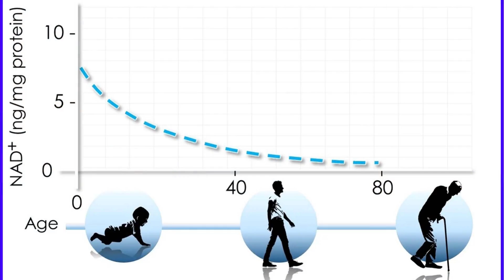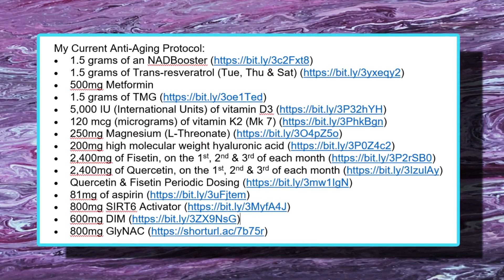Top 10 BEST & WORST Supplements to SLOW Aging & Extend Longevity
The YouTube video that is titled The BEST & WORST supplements that SLOW aging. Why some supplements are pointless, that was produced by the YouTube channel Dr Tim Pearce is 45 minutes and 28 seconds in duration. Let’s break it down and just look at the key points.

• 2,400mg of Fisetin, on the 1st, 2nd & 3rd of each month
• 2,400mg of Quercetin, on the 1st, 2nd & 3rd of each month
• 5 grams of Creatine (1 month on, 2 months off)

How to live healthy, Live to 100, Human mortality study, Life expectancy, Human Life expectancy, maximum human lifespan.